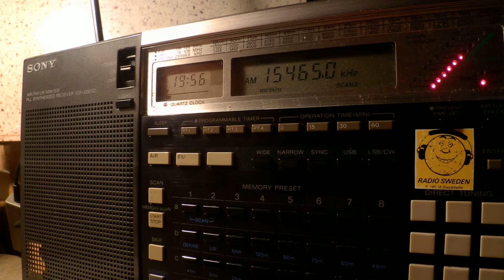03 06 2016 Radio Free Gambia in unknown language to WeAf 1955 on 15465 Issoudun